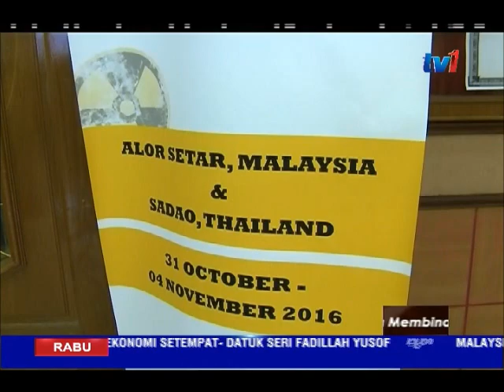KAWALAN NUKLEAR DI SEMPADAN – MALAYSIA DAN THAILAND ADAKAN KERJASAMA [2 NOV 2016]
Malaysia dan Thailand  mengadakan kerjasama mengenai keselamatan dan kawalan nuklear dipintu sempadan di kedua-dua buah negara.

Kawalan nuklear amat penting sebagai langkah pencegahan penyeludupan dan tindak balas terhadap kecurian, masuk tanpa kebenaran dan pemindahan atau tindakan jahat yang melibatkan nuklear serta bahan-bahan radioaktif.